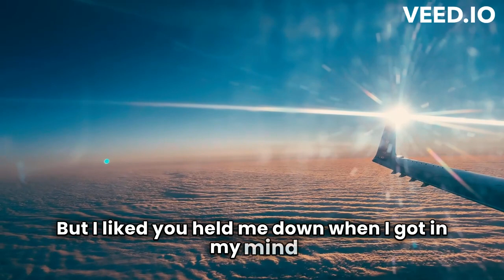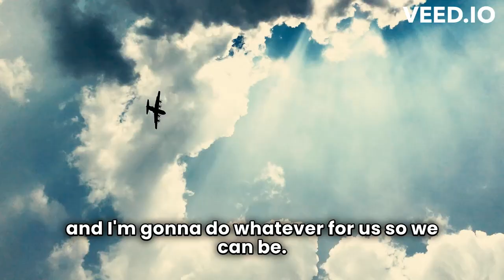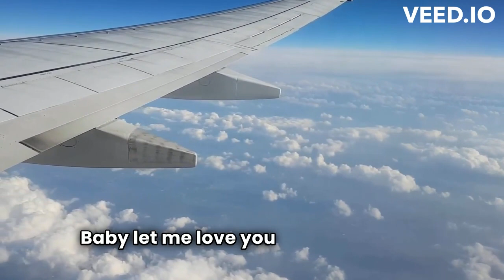Chloee Rae ft. Brody - Pretendin' (Official Lyric Video)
Listen to "Pretendin' (ft. Brody) by Chloee Rae.

Check out "Pretendin' (ft. Brody) on all music platforms.

Producer: Remington Raphael
Song Writer: Brody
Vocal: Chloee Rae and Brody
Video: Veed.io and Chloee Rae